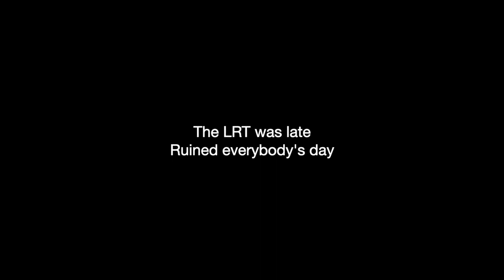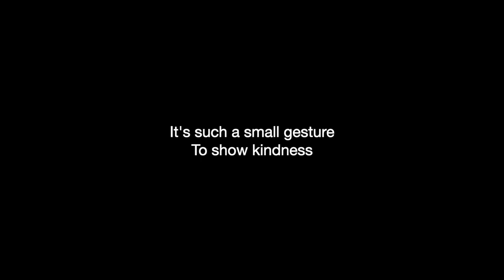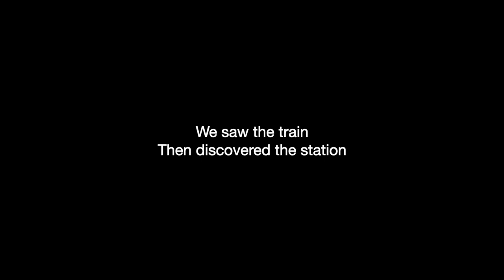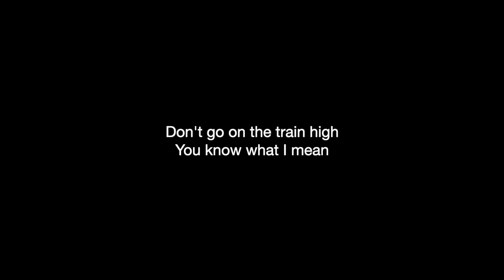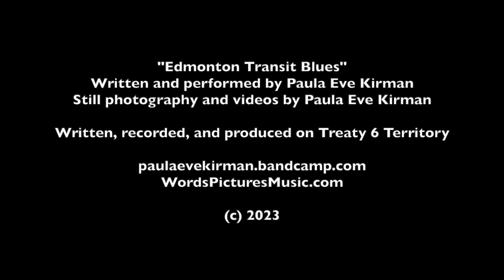Edmonton Transit Blues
From August to November of 2023, I was a "Local Listener" with an initiative called Auricle, a partnership between InWithForward (a social design organization in Vancouver) and the City of Edmonton's RECOVER urban wellness team.

"Local Listeners" collected stories from Edmontonians about their experiences with transit and how these experiences connected to their well-being.

This song was written by putting together lines from a number of the 175 stories collected.